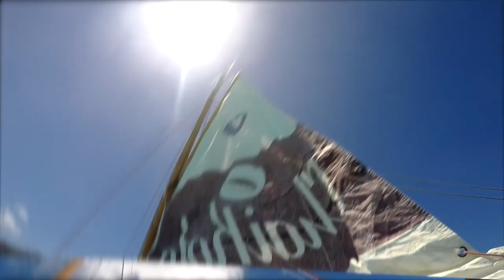King of Bongo, Day in Paradise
This is a short story of one long lazy day in paradise. This was excellent conditions sailing on short(6,5m) open concept boat, which crossed atlantic in 2015/2016 season operated single-handed by its constructor. We join him and his girlfriend along with another hitch/sail hiking blogger. The views are from St.Martin, Grand Case Bay.